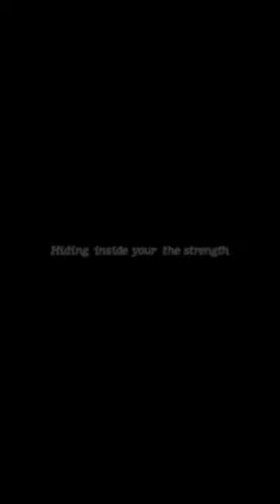Void_Chords feat.LIO - FLARE (Arifureta: From Commonplace to World's Strongest OP)